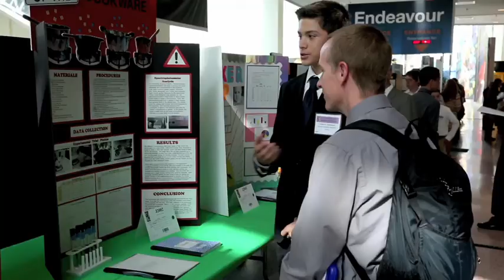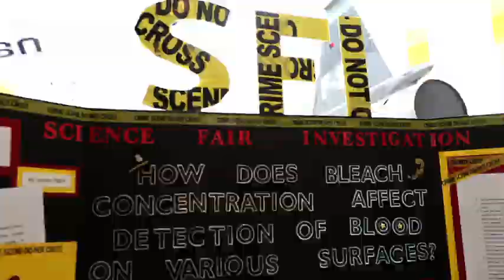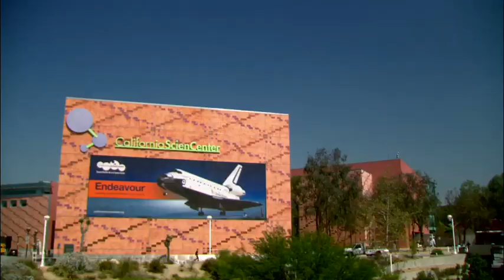Educational Programs at the California Science Center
Educational Programs at the California Science Center. Space Camp, California Science and Engineering Fair, Curator Kids Club.